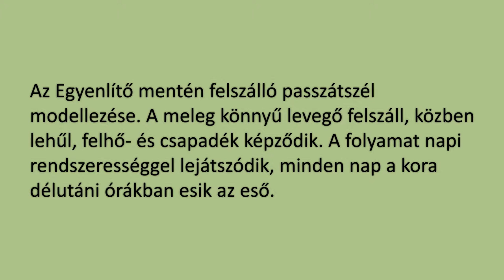Felszálló áramlás - Passzátszél az Egyenlítő mentén